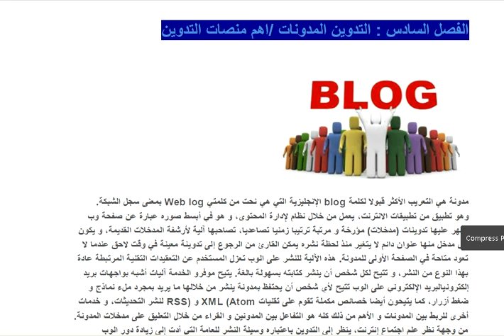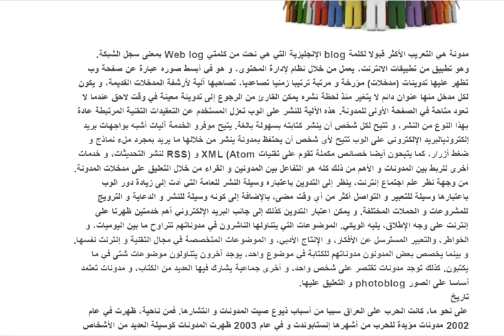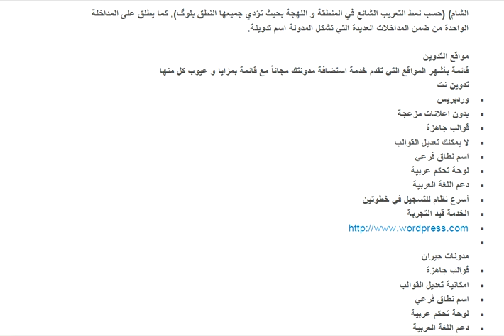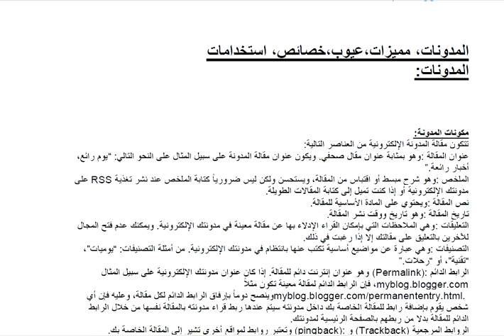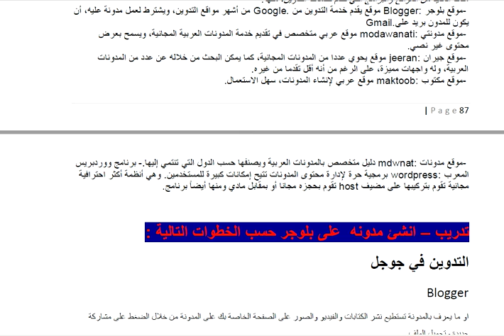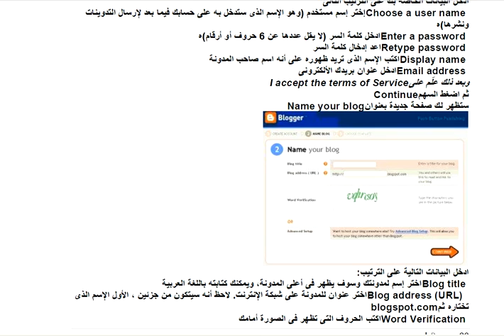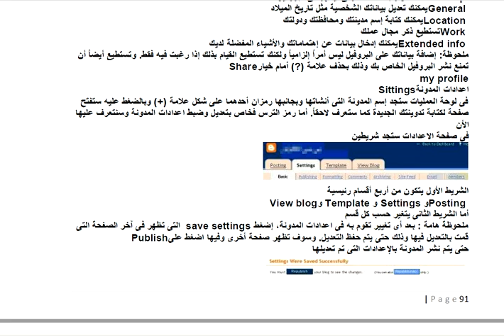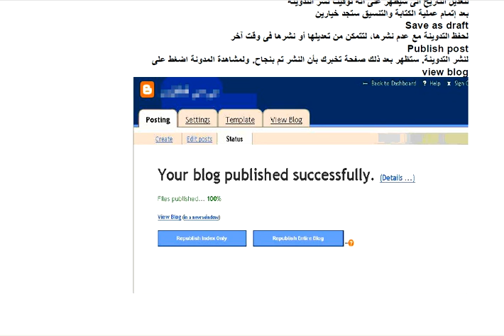مساق الاعلام الجديد الفصل السادس المدونات ا احمد حمدان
مساق الإعلام الجديد
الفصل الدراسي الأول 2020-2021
أ.احمد حمدان
كلية العلوم الإنسانية